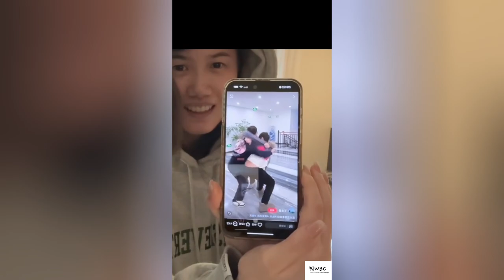国羽女寝挑战三人成椅 | 真的太酷啦| 贾一凡来整活啦！| 笑不活了家人们 | 赛后挑战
更多羽球资讯：   / @willsbadmintonchannel